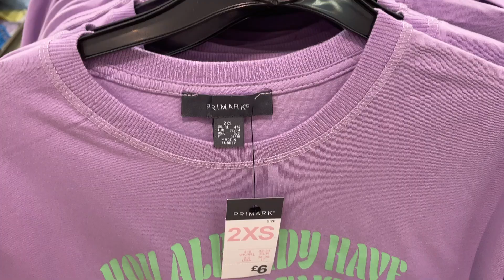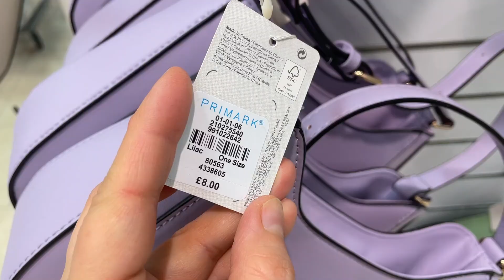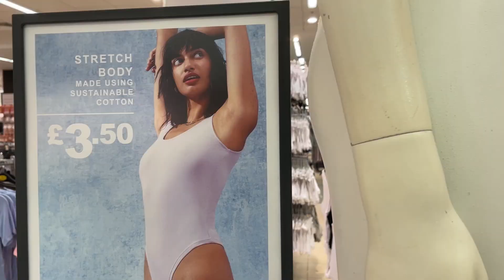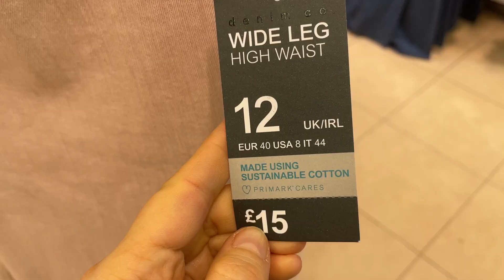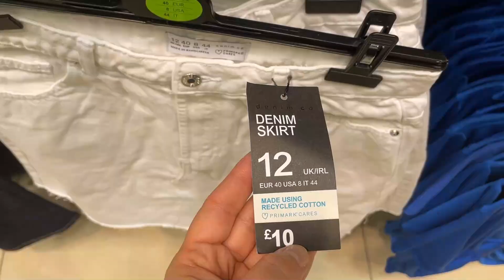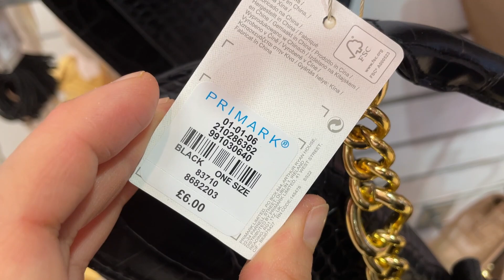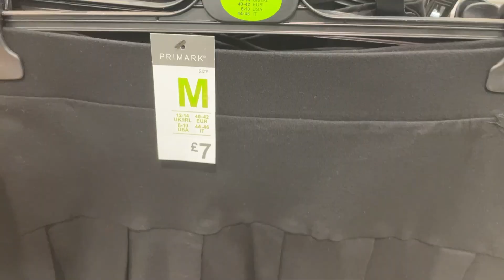PRIMARK NEW COLLECTION - March, 2022 & Prices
Show you Women's New Collection - Primark